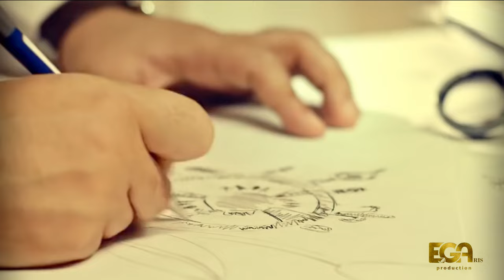Siranush Galstyan - Npatak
Սիրանուշ Գալստյան - Նպատակ | Сирануш Галстян - Нпатак

Cover by Siranush Galsyan
Armine Hunanyan - Npatak
Music & Lyrics: Ashugh Maxmur
Arrangement: Karen Sirakanyan
Vocal Recording: MAK | Recording Studio
Zurna, Duduk: Loris Nikoghosyan
Saz: Robert Qarimyan
Clothing: Atelye Manon
D.O.P: Vadim Tunyan
Special Thanks to Acters: Tigran Khojayan & Hayk Manukyan
EGAris  Production

⛔ Anyone Who Re upload The Song or the Music Video